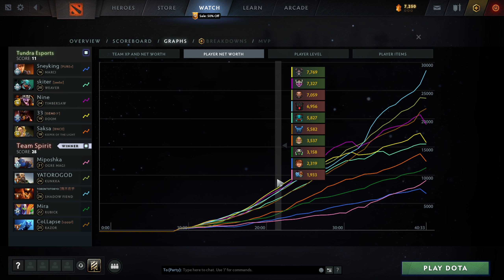TS TUNDRA RAMPAGING SF GAME 1 PGL ARLINGTON MAJOR TOUR 3 GROUP B ROAD TO TI 11 (DOTA 2 2022)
TS TUNDRA
GAME 1 PGL ARLINGTON MAJOR TOUR 3
GROUP B ROAD TO TI 11